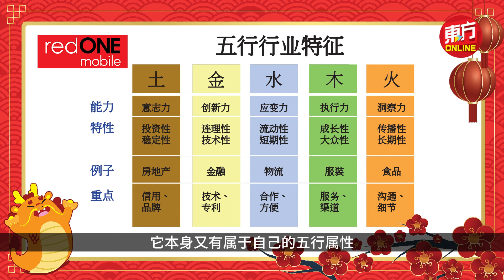【2024其乐龙龙】“红”运当头 今年什么颜色最旺？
2024年挥别玉兔，迎来青龙。在辞旧迎新之际，都会选择添购新衣新鞋，以及一系列的物品。事实上，恰到好处的颜色选择不仅能提升运势，更能够旺一整年哦！

那到底2024甲辰龙年最旺的是哪一个颜色呢？想知道的话，就赶紧点击影片观看吧！

此视频由redONE荣誉呈现。